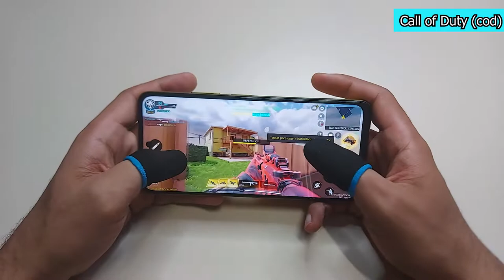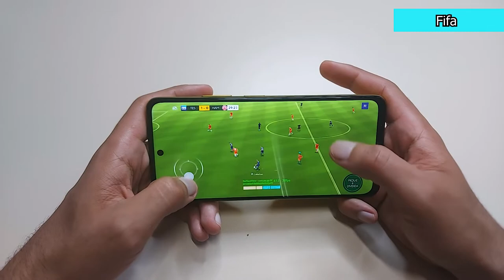Poco M4 Pro - Testei Cod, Genshin Impact, Free Fire e Muitos Outros Jogos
Luva de Dedo Para Jogo no Celular

Mobile Controle Gamer

0:00 Introdução
0:21 Genshin Impact
2:37 Call of Duty (COD)
5:04 PUBG
8:29 Free Fire
10:06 Asphalt 9
11:49 Fifa

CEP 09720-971